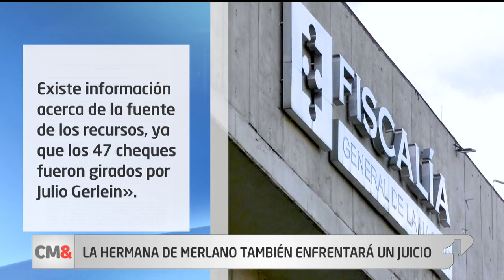CM& Última emisión 4 de diciembre de 2019